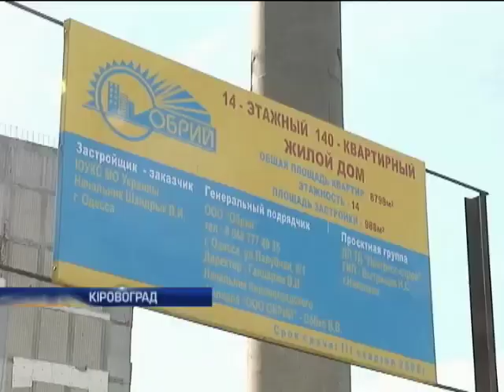В Кировограде жены участников АТО просят Президента достроить им жилье